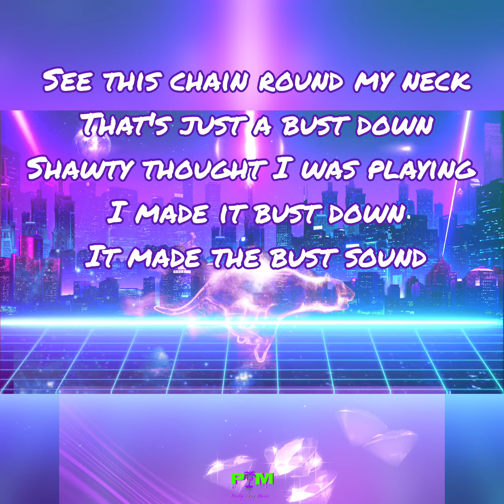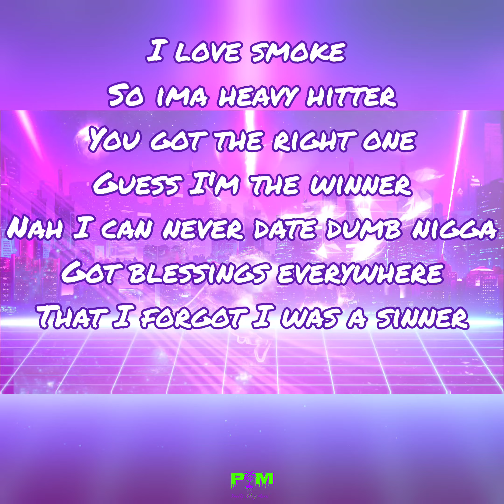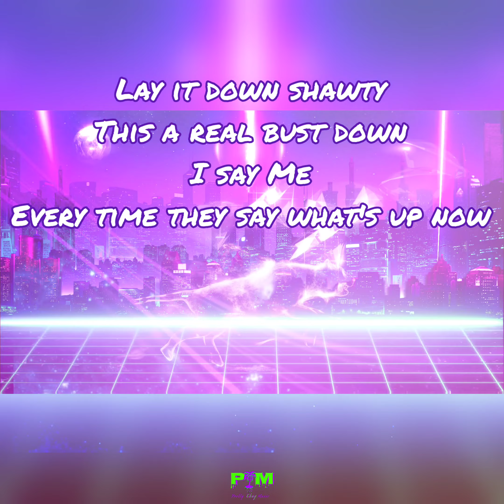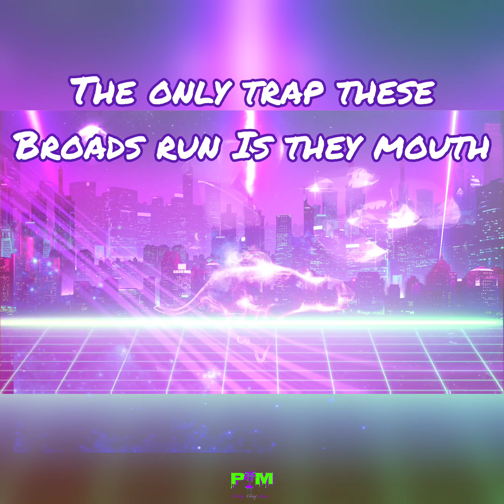BUST DOWN - Key Vhani (Lyric Visualizer)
"BUST DOWN" by Key Vhani
[Lyric Video and Visualizer]

Chat with me on Facebook! 🔵